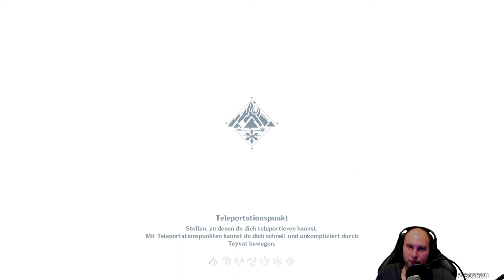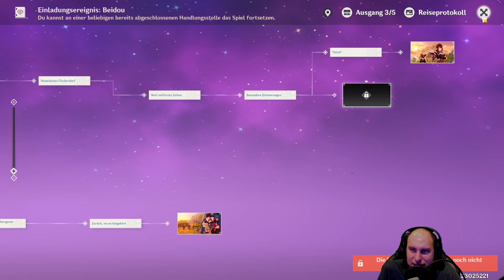Genshin Impact - Stream vom 26.11.21 2/3